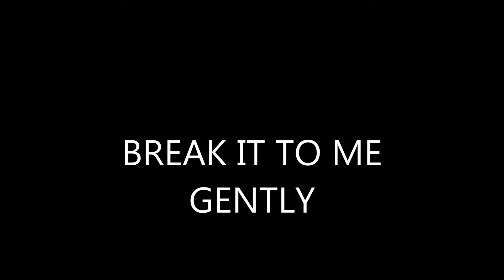BREAK IT TO ME GENTLY - Paul Austin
Great ballad made famous by Brenda Lee